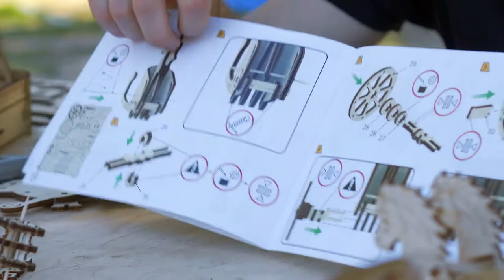Mechanical Models "WOODEN.CITY" at the Exhibition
Mechanical Models at the Exhibition

Maybe you are looking for on YouTube:

- Construction Sets & Construction, ConstructionSets.
- Mechanical models and 3d puzzle, wooden.city.
- 3D models, wooden puzzle, woodencity.
- eco toys - eco toy and wooden toys, toy - toys.
- wooden models \ wooden model .
- Handmade Wooden, Furniture desig.
- Handmade design